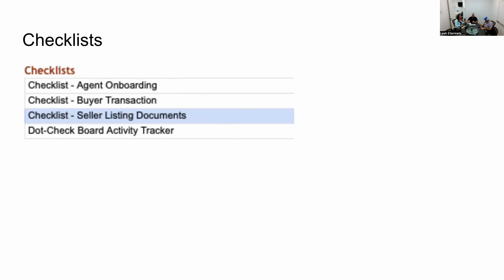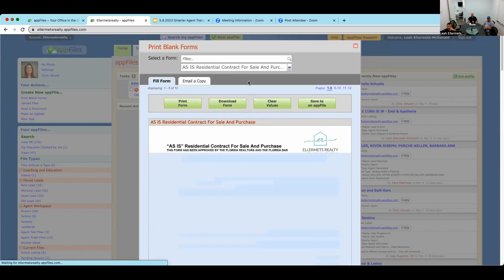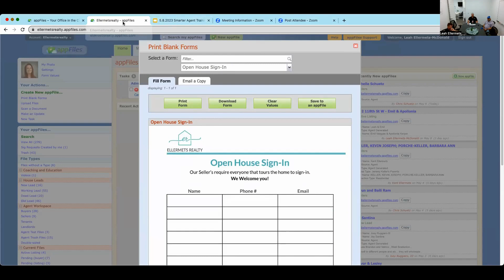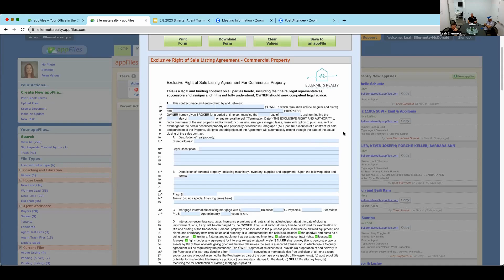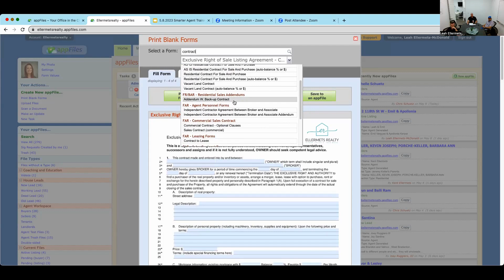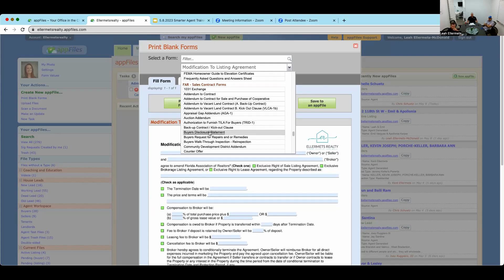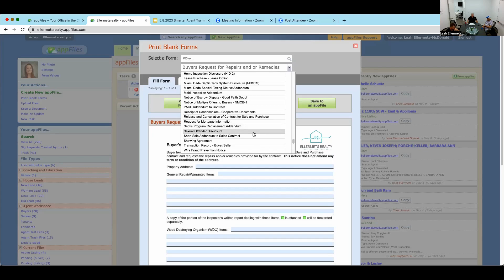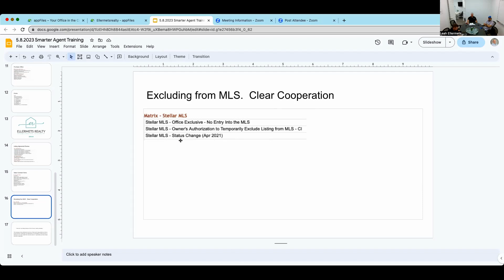Perspectives of sale/purchase & Handling Multiple Offers